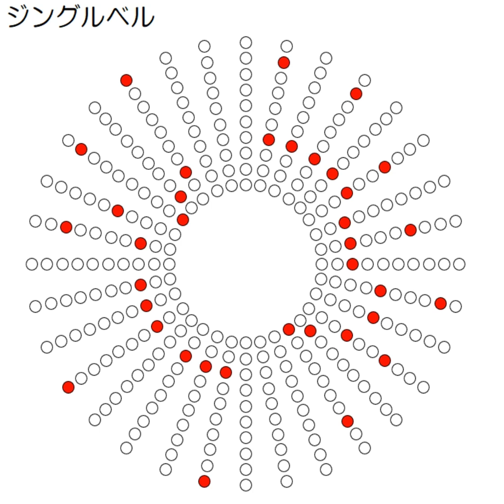ジングルベル メロディーナ オルゴール10音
１０音３２列のディスクオルゴールのために　音域　ドレミファソラシドレミ

ベネッセの付録の「音の実験キット　わくわくオルゴール」も同じ仕様です。